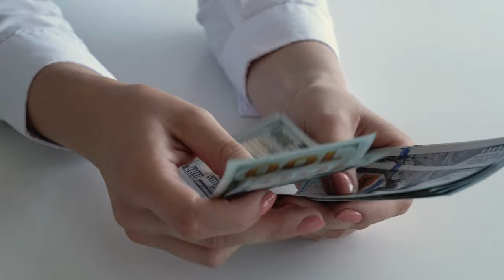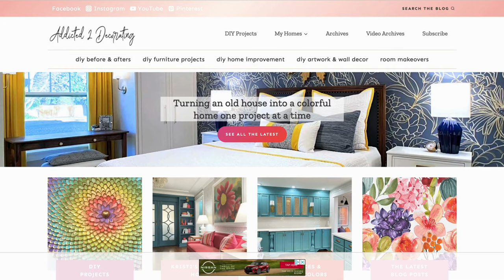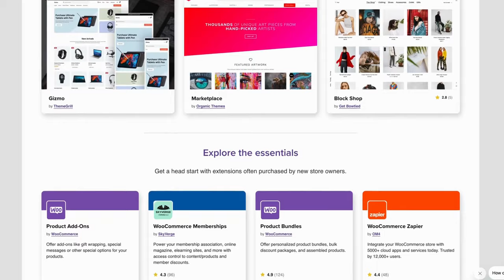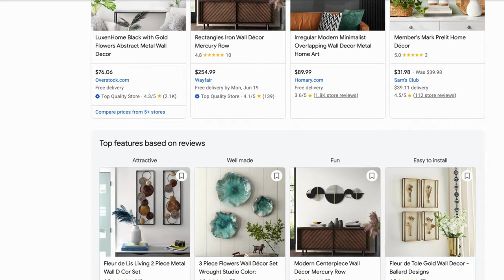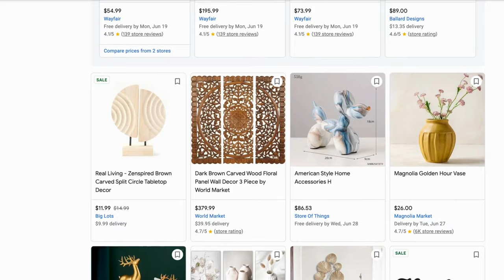Tips for Starting an Online HOME DECOR Business Using Dropshipping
Are you wanting to stary your own online home decor business but not sure where to start? In this video I will give you the top tips for starting an online home decor business using dropshipping with low investment and start up costs. The video goes into great detail about what dropshipping is, how it works, and why it can be such a great option for those looking to start an online home decor business. The video also offers some great tips for getting started with dropshipping, including how to find the right suppliers and how to set up your website.

💻Create your website with Shopify!

⭐You will also find these video helpful

This channel is for educational, informational, and entertainment purposes only. Please remember that these are personal opinions and what works for some may not work for you.